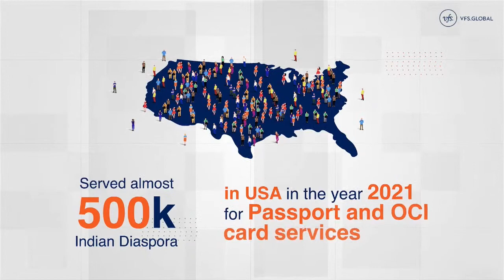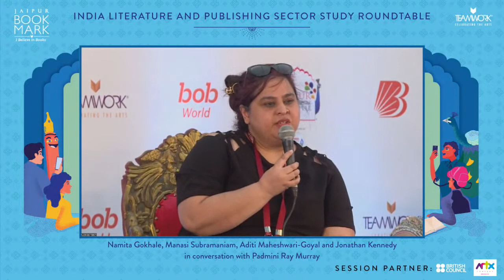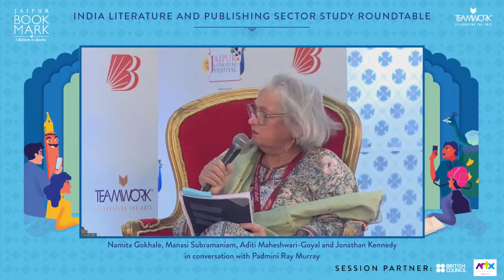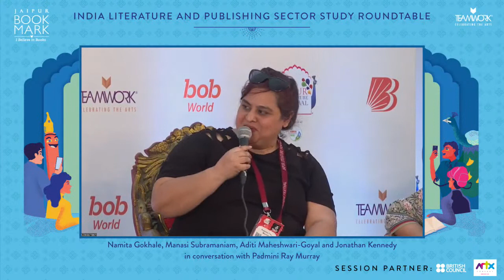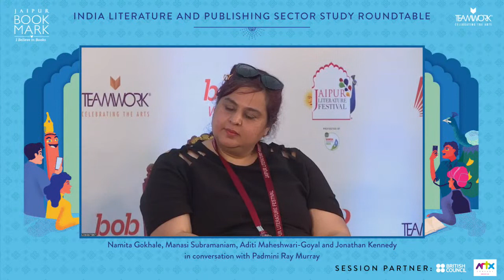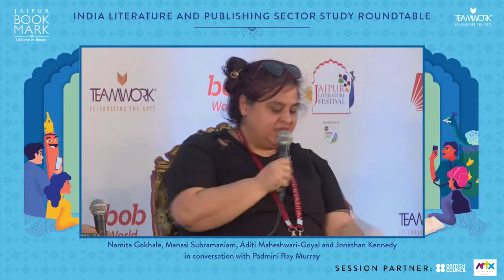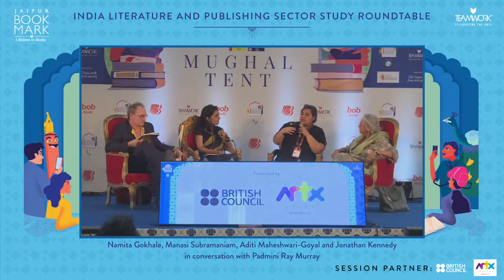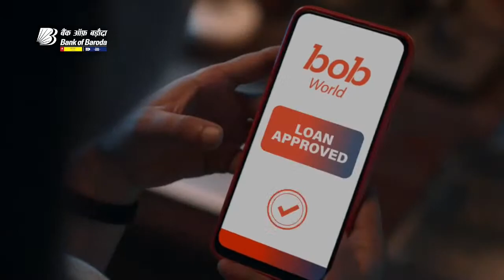India Literature and Publishing Sector Study Roundtable | Jaipur Literature Festival 2022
India Literature and Publishing Sector Study Roundtable
Namita Gokhale, Manasi Subramaniam, Aditi Maheshwari-Goyal and Jonathan Kennedy in conversation with Padmini Ray Murray

Presented by The British Council and The Art X Company

Jaipur BookMark

The ‘publishing ecosystem’ in India is singular, yet perhaps most like a natural ecosystem. It is complex, non-homogenous, but abundant, composed of languages, cultures, sensibilities, and thus systems varied. The synergy between readers, writers, translators, publishers large and small, and retailers, is subject to this inherent heterogeneity as well as the effects of significant global and technological developments. The British Council commissioned the Art X Company to study the Publishing Sector in India and identify opportunities for the increased promotion and appreciation of India’s literature. A panel featuring stalwarts of Indian literature and publishing, an enlightening discussion on publishing today, and visions for tomorrow.

Namita Gokhale is a writer, festival director, and author of twenty works of fiction and non-fiction. Her acclaimed debut novel, Paro: Dreams of Passion, was published in 1984. Her latest novel The Blind Matriarch examines the Indian joint family against the backdrop of the pandemic. Jaipur Journals, published in January 2020, is set in the vibrant Jaipur Literature Festival, of which Gokhale is a founder-director. She was conferred the First Centenary National Award for Literature by the Assam Sahitya Sabha in Guwahati in 2017. Her novel, Things to Leave Behind, won the first Sushila Devi Literature Award, the prestigious Sahitya Akademi Award in English in 2021, the Best Fiction Jury Award at the Valley of Words Literature Festival, and was on the longlist for the 2018 International Dublin Literary Award.

Manasi Subramaniam is Associate Publisher and Head of Rights at Penguin Random House India.

Aditi Maheshwari Goyal is the executive director at Vani Prakashan Group (Vani Prakashan and Bharatiya Jnanpith) and the managing trustee at Vani Foundation. She teaches publishing and editing at the University of Delhi and the Seagull School of Publishing, Kolkata. She is an advisor to Jaipur BookMark - South Asia’s largest publishing platform, and also manages the award secretariat of the Vani Foundation Distinguished Translator Award. Aditi holds a Master’s degree in English Literature, and Business Management from the Strathclyde Business School, Scotland, and an M.Phil. degree in Social Sciences.

Jonathan Kennedy is the  Director Arts India, British Council, is responsible for developing the international arts and culture strategy with the UK and India. From 2007–to 2019, he was Executive Director of Tara Arts, contributing significantly to the capital development of Tara Theatre and leadership of the Black Theatre Live national touring consortium. Before Tara Arts, Kennedy was Arts Programmes Manager of Croydon Clocktower and Head of Studio and Programme Development at Wimbledon Theatre. In the UK, he was a guest lecturer at Birkbeck College, South Bank University, Goldsmiths, King’s College London and St Mary’s University of Minnesota.

Padmini Ray Murray has a PhD from the University of Edinburgh, and is a Research Consultant at the Art X Company. She founded Design Beku in 2018, a collective that works towards making design and technology local, decolonial and ethical. While in the UK, Padmini (along with Peggy Hughes and Claire Stewart) founded and ran The Electric Bookshop, a very successful quarterly event hosted by New Media Scotland (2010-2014). She was a lead researcher for the Consortium for Research into the Arts, and Technology in Scotland, funded by NESTA UK. Padmini joined the Srishti Institute of Art, Design and Technology in 2015, where she established the first Master’s programme in Digital Humanities in India.